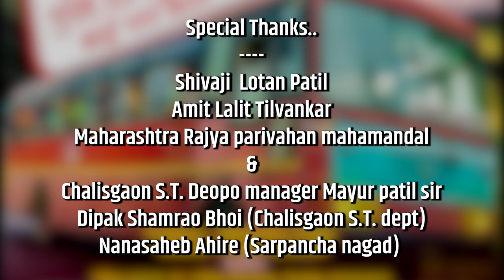आर्ध तिकीट एस. टी. फुकट | बाई पण भारी | Ardha Ticket S.T. Fukat|new khandeshi song|new ahirani song.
Maahi Khandeshi Music presents...

आर्ध तिकीट एस. टी. फुकट | बाई पण भारी | ARDHA TIKIT S.T. FUKAT | BAI PN BHARI

Producer :- Mahendra Tisage
Artist :- Vijay pawar sir, Vidya bhatiya, Sanjay sonawane

🔊🎧Audio Credit
Singer/Lyrics/Composing - Bhaiya more.
Recording/Mix/master - Asavari Studio (Vicky ahire)

 🎥 Videocredit
Director - Sanjay sonawane
Creative Director - Mahendra tisage
Choreographer - Anand rakseh, Bhura tadavi
Dop - Saurabh rathod
Drone - Aniket Chauhan
Art Director - Akash mali
Executive producer - Vishal bhoi, Sachin sardar.
Production controller - Mukund sonawane.
Production manager - Ganesh Bhoi (mehunbare)
Post production - Bhoi's Graphics studio (Vishal bhoi) (Chalisgoan) Mo. 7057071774
Costume Design - Yashwant sonawane

Special thanks -

Shivaji Lotan Patil sir
Amit lalit telvankar sir
Maharashtra rajya parivahan mahamandarl
Chalisgaon S.T. depo manager Mayur patil
Dipak Bhoi (S.T. Depo Chalisgaon)
Nanasaheb Ahire(Nagad sarpanch)
Asavari Studio All group
Ajay mali
Bhaiya more
Sachin sardar
Bappu nikam

अहिराणी स्टेटस